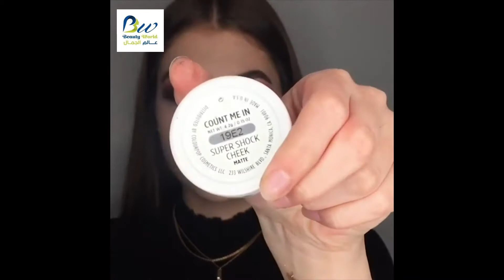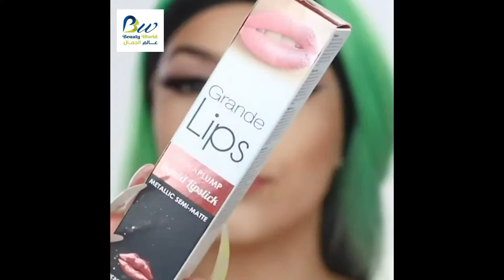The Power Of Makeup 2020 / 12 Amazing Makeup Transformations 2020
In This Video We Are Talking About The Most Special 12 Makeup Tutorial
(Don;t Waste Your Time ) Check The Video &  Try This MakeUp Tutorials & Tell Us Your Opinion